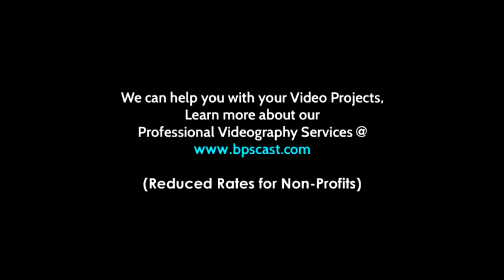Stephen Saenz Post Olympics Press Conference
Stephen Saenz speaks at a Press Conference held on August 9, 2012 at the Starr County Courthouse Annex. The press conference was held just hours after Stephen returned to his hometown of Rio Grande City after having competed in the 2012 London Summer Olympic Games.